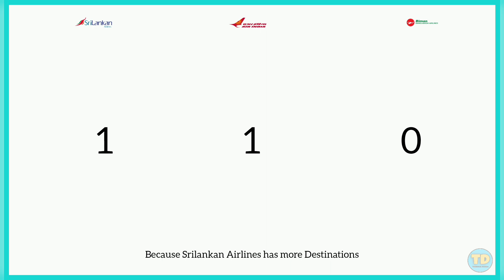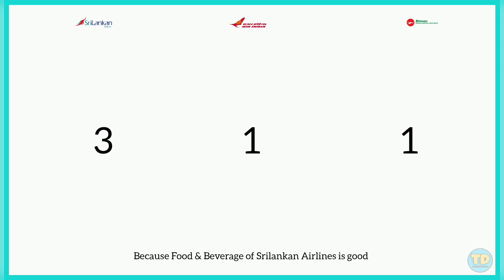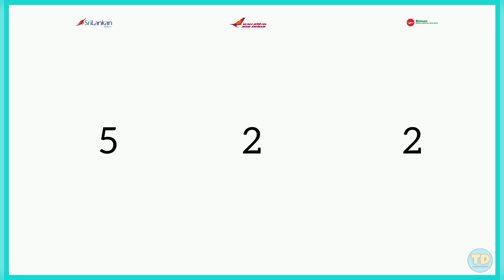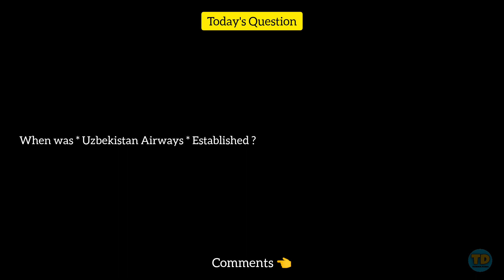Srilankan Airlines Vs Air India Vs Biman Bangladesh Airlines Comparison 2023! 🇱🇰 Vs 🇮🇳 Vs 🇧🇩